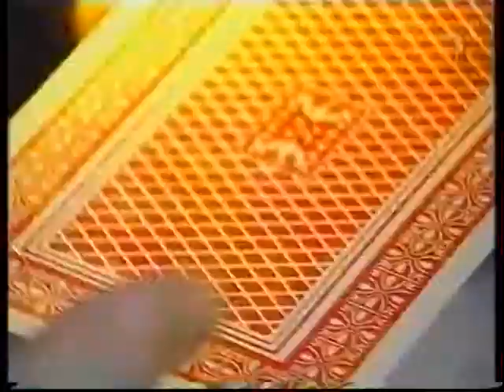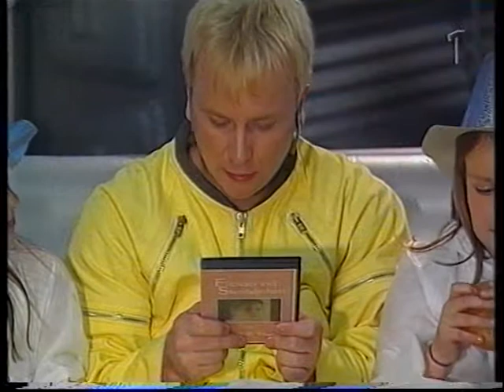Vintergatan 5b Avsnitt 15 (2/3)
Vintergatan 5b Avsnitt 15 från 2001.

En intergalaktisk deckarhistoria för hela familjen. Del 15 av 45. Äntligen får resenärerna kontakt med Pluto Kahn, och nya ledtrådar dyker upp i jakten på Ulla. Benke Bengtsson kommer på besök med liftare från planeten Jorden.